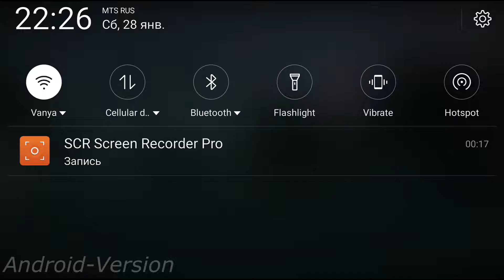Разница музыки в MCSM (6 Эпизоде) между PC и Android версии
Тайм коды:
0:01 - PC  Version
4:08 - Android Version
8:23 -  Всё вместе)
Стоит обратить внимание
Где Айвор споткнулся
PC - 1:26
Android - 5:25
Скелет
PC - 3:19
Android - 7:23